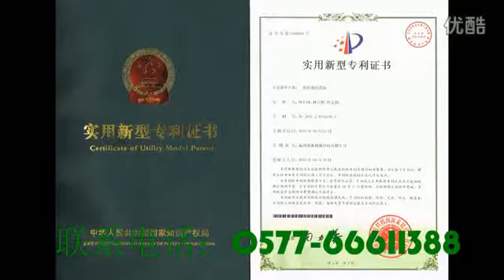Conditionnement Batterie machine: machine d'emballage brosse à dents